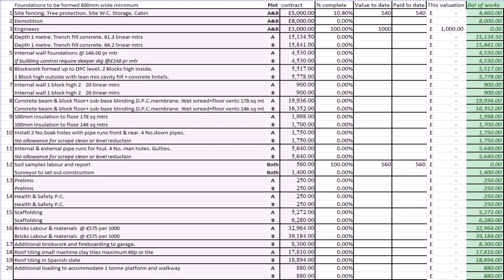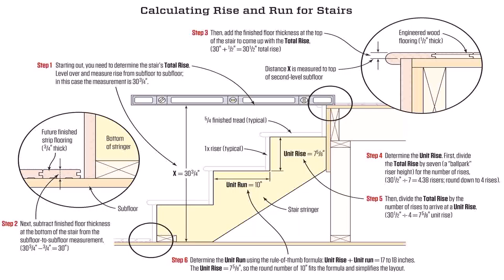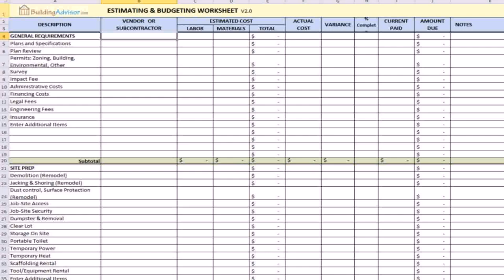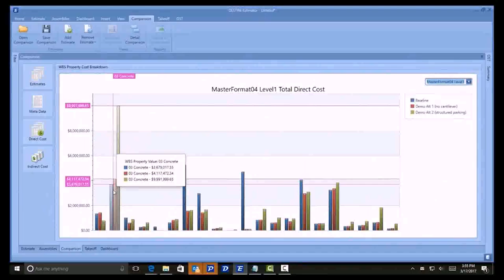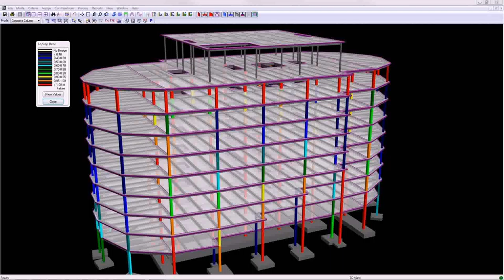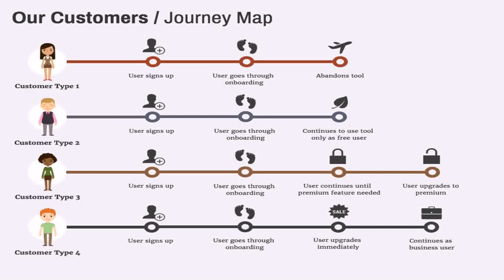Free Deck Design And Cost Estimator (see description)